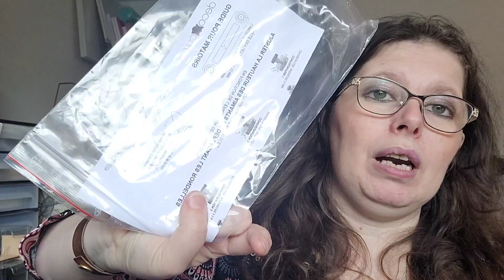VLOG PODCAST Mars 2023 n°1